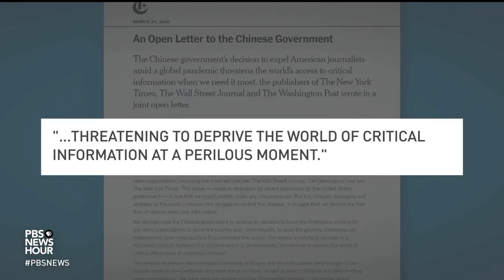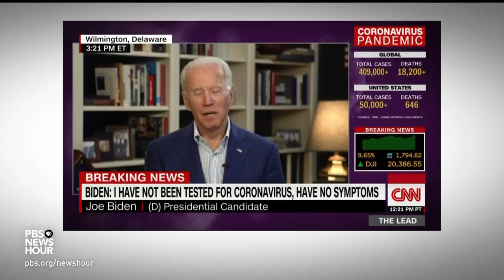News Wrap: Afghan leaders trade blame for possible cut in U.S. aid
In our news wrap Tuesday, Afghan President Ashraf Ghani and rival Abdullah Abdullah traded blame for a possible $1 billion reduction of U.S. aid. Sec. of State Mike Pompeo made the threat after meeting with them in Kabul. Also, The New York Times, The Washington Post and The Wall Street Journal urged China not to expel journalists, saying the move would “deprive the world of critical information.”